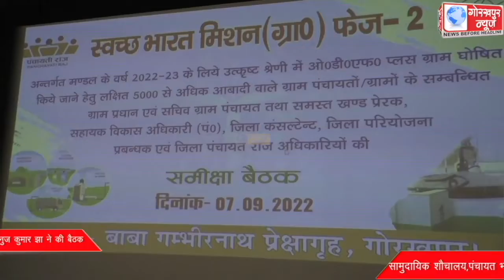ग्राम प्रधान,ग्राम सचिव सहित अन्य अधिकारियों के साथ प्रदेश के स्वच्छ भारत मिशन ग्रामीण के निदेशक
ग्राम प्रधान,ग्राम सचिव सहित अन्य अधिकारियों के साथ प्रदेश के स्वच्छ भारत मिशन ग्रामीण के निदेशक अनुज कुमार झा ने की बैठक, सामुदायिक शौचालय,पंचायत भवन के कार्यो की,की समीक्षा,कार्यो को समय से पूरा करने के लिए अधिकारियों को दिया निर्देश।।